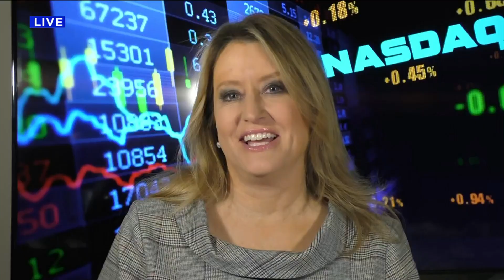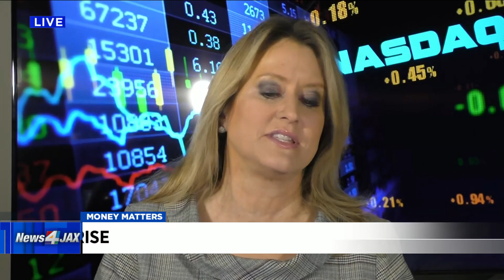Money Matters: Oil Prices Rising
Checking on MONEY MATTERS this morning -- oil is trading above 40-dollars per barrel as Hurricane Delta moves into the gulf.  And--- stock market projections have had a rocky morning.  Jane King joins us LIVE from NEW YORK- with those stories and more in this morning's Money Matters Report.